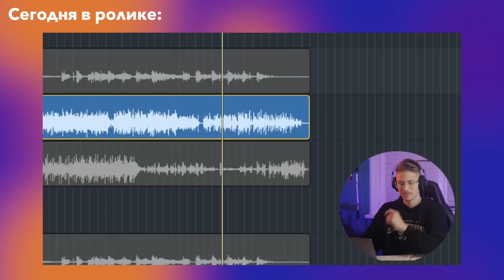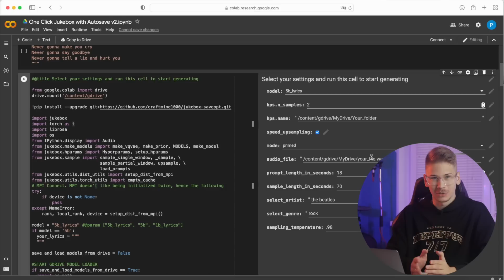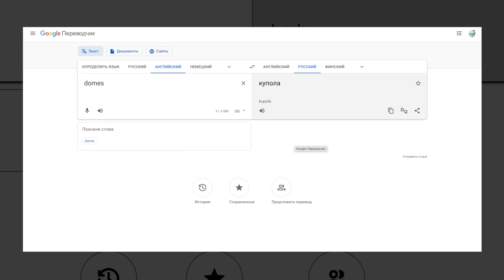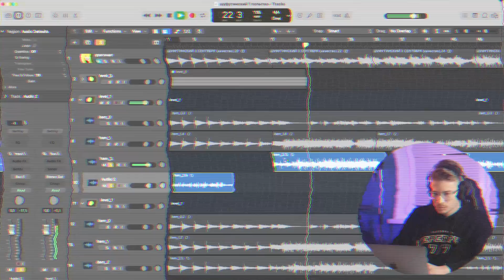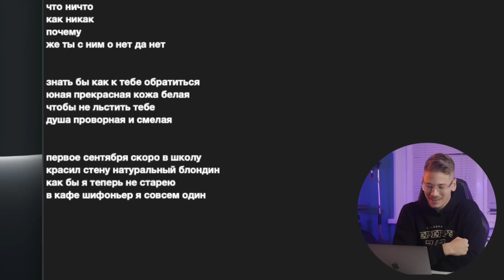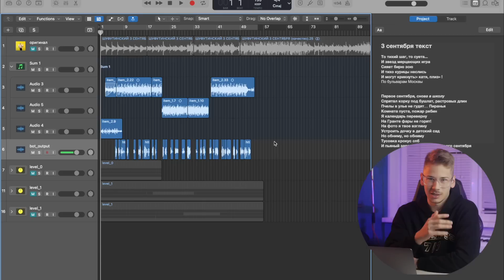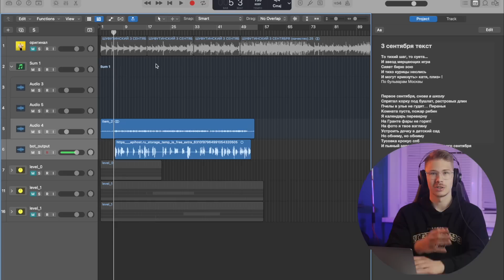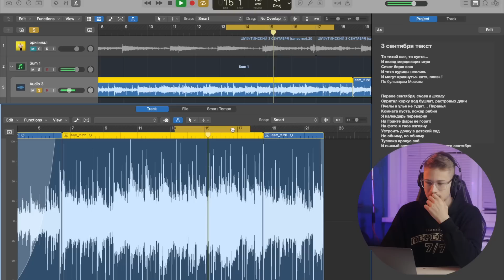Я сделал нейросеть, которая написала 3 Сентября. Вот что получилось…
За любую покупку - VPN на год в подарок!

Привет! Тут я творю неимоверную музыкальную дичь: играю мемы на укулеле, Батарейку на батарейках, Гориллаз на горилле и Билли Айлиш на Беляше! Кстати, меня Антон зовут :)

Сегодня я дал нейросети написать музыку, а именно - известную песню шансонье Михаила Шуфутинского - 3 сентября. Смотрите что из этого вышло!

Стараюсь отвечать на ваши комментарии и определенно все читаю, так что пишите что думаете и что хотели бы чтобы я сыграл :)